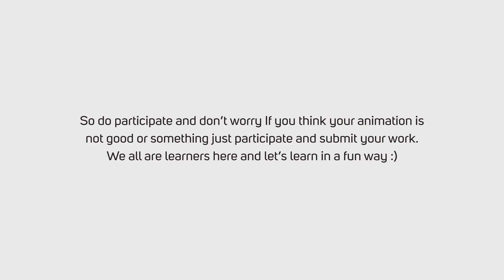(New Series) Weekly Animation Challenge - Episode 1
Hi, guys today I am doing something different. I am launching a new series which will include weekly challenges related to motion graphics or other animations. So do participate and I hope you will learn a lot during this series.

This week's challenge is to animate text characters. You can use "ADMJ" or any other text.

How To Submit Your Work?
Once you have created the animation you can submit it in any of the following ways.
1) Upload it to YouTube and add this in the title - WAC Entry
( or Weekly Animation Challenge Entry)

2) Tweet your entry to me - @admj707

►TOP 3 Entries will get featured in the next challenge.

I hope you guys will participate and learn a lot :)

AD Motions